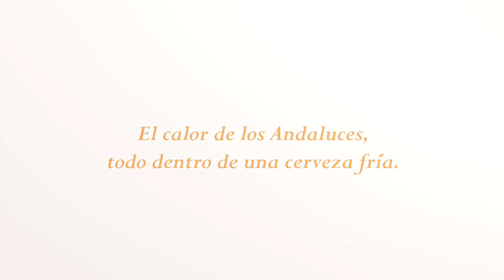Sol Naranja Cerveza Anuncio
soy bebe

Filmed in the beautiful Seville, Spain.
Directed & written by Jake Lundell and Micah G-L

Actresses
Emily Arkin
Mollie Wormser

Edited by Jake Lundell
VO by rivosoul on fiverr